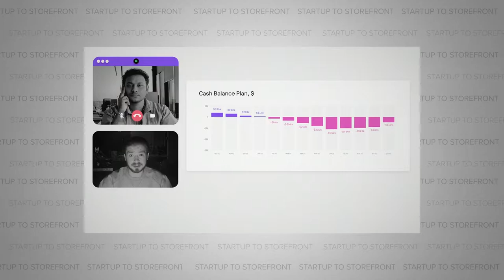Ukrainian Based Startup that is Enduring the War - Fuel Finance (Full Episode)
On February 24th, Russian military forces crossed the border into Ukraine and ended the peace that had existed in Europe since World War II. For those that have stayed, daily life has been completely upended and their future was thrown into uncertainty. But there are still plenty of Ukrainians trying to carve out a living and maintain a sense of normalcy amidst the invasion.

Our guest today is Alyona Mysko, founder of FuelFinance, a cloud-based financial service based in Ukraine. Alyona has relocated her headquarters from Kyiv to Lviv to avoid the worst of the assault, but she still finds herself being woken up by the sounds of air raid sirens.

Listen in to this special episode as we cover everything from what it’s like to run a company in a country at war, the decision to stay in Ukraine versus fleeing, and her plans for both the short term and long term as the war drags on.

⏱️ Timecodes:
00:00 Intro to Episode with Fuel Finance
1:15 About Fuel Finance
2:27 Who is your target customer?
2:55 Easy solutions. Do they exist?
4:02 Do startups share the dashboard with investors?
5:17 Can the service be automated for founders?
6:07 When Fuel Finance first started
7:12 What was the Ukrainian entrepreneurship scene like?
7:59 Are you worried while in Ukraine?
8:49 What happens when the sirens go off?
9:09 Is Russia targeting western Ukraine?
10:26 Is it hard to conduct business if men can't leave the country?
11:39 Have you considered fleeing Ukraine?
13:04 Elon Musk's Starlink in Ukraine
14:43 How do you plan for the future with so much uncertainty?
16:32 Are you raising capital during the war?
18:30 What is the future of Fuel Finance?
19:58 How much is Fuel Finance?
20:37 Quickbooks sucks. Would you make it better?
21:21 Has there been an increase in support for Ukraine businesses?
22:39 How do you view the future of crypto?
24:35 Fuel Finance's preferred cryptocurrency
26:11 Show your support on spendwithukraine.com
26:58 Go support Fuel Finance